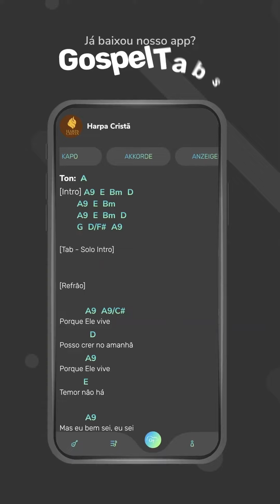Seguir com fé - Cover com Lucas Oliveira (Ouça com fones)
Curtiu este groove? Confira mais vídeos em nosso canal! 😍